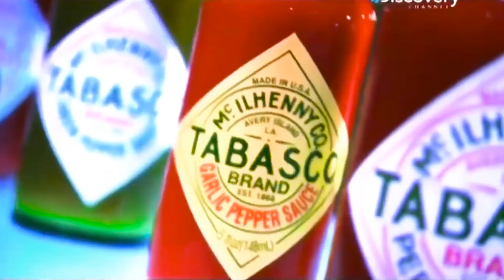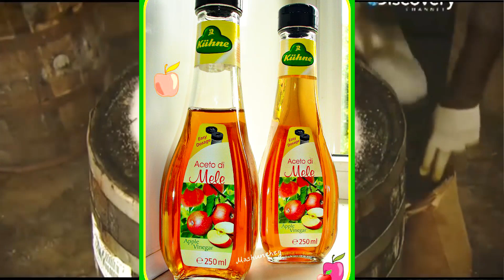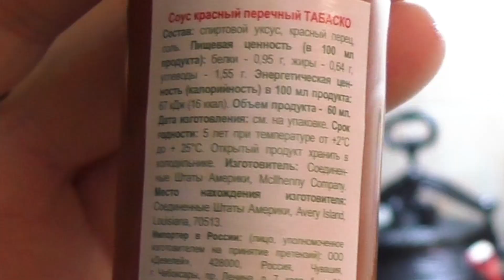Пробуем Табаско Tabasco Соус красный КАК ДЕЛАЮТ Tabasco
Как же желают ТабаскУ? Сегодня расскажу тебе Едок ТабаскИ, весь путь этой ТабаскИ до твоей тарелки)
А реально, как делают эту Табаску) Из чего делают Tabasco, кто делает этот соус, сколько времени и из чего?
Все это постараюсь рассказать в коротом видео о соусе Табаско ну и конечно возъедим его, тот самый Tabasco